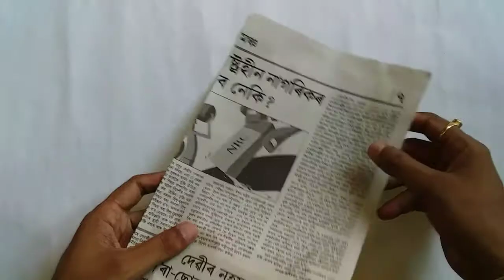Wall Decor using pumpkin seeds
It's a very easy craft to decor your wall.